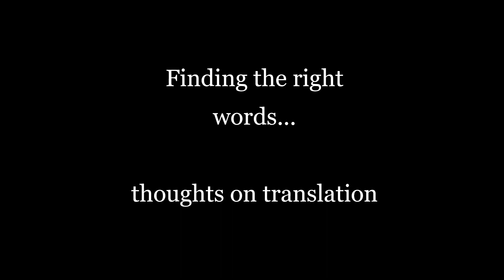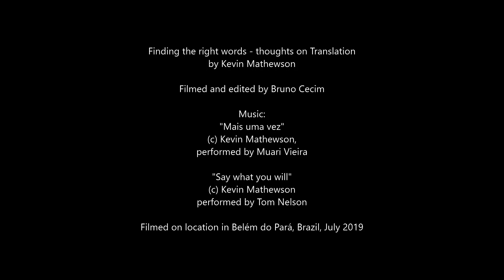Finding the right words - By Kevin Mathewson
Finding the right words

By Kevin Mathewson

Filmed and edited by Bruno Cecim

"Say what you will"
Performed by Tom Nelson

Filmed on location in Belém do Pará, Brazil. August 2019